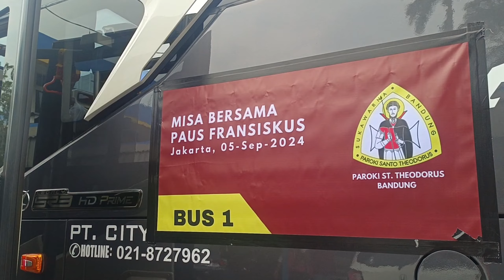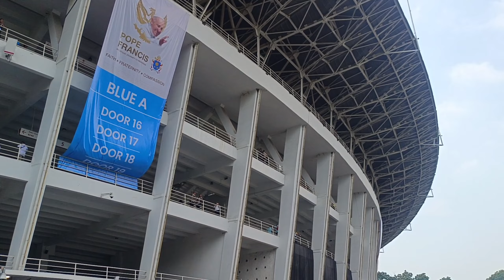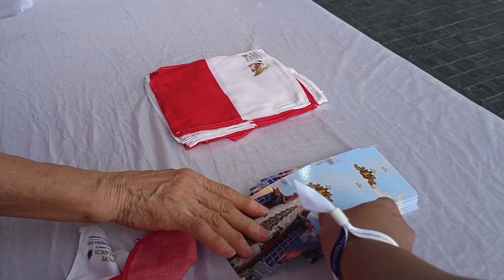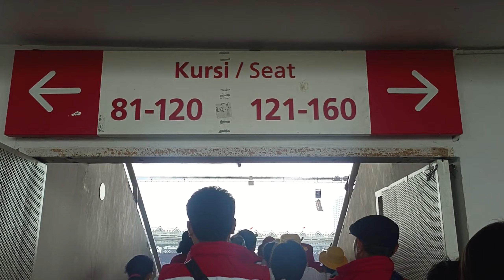Berkat dan Kebersamaan: Misa Bersama Paus Fransiskus di Stadion GBK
Menghadiri Misa Akbar Paus Fransiskus: Suasana Iman dan Kebersamaan di GBK Jakarta” Dalam video ini, kami berbagi momen bersejarah ketika umat beserta OMK St. Theodorus berkumpul bersama umat gereja se Indonesia dan lainya untuk menghadiri Misa Akbar yang dipimpin langsung oleh Paus Fransiskus di Stadion Gelora Bung Karno. Mari merasakan kehangatan iman dan kebersamaan dalam acara istimewa ini!